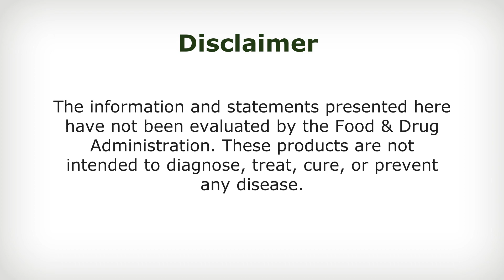Mushroom Remedy | Pro Liver